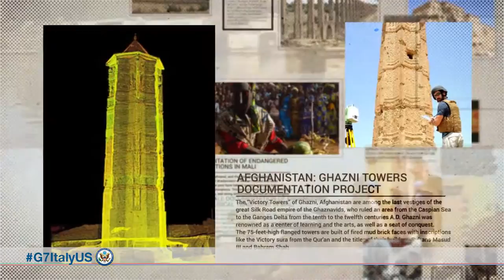Honoring Cultural Heritage 2